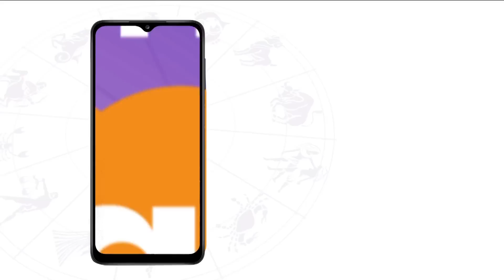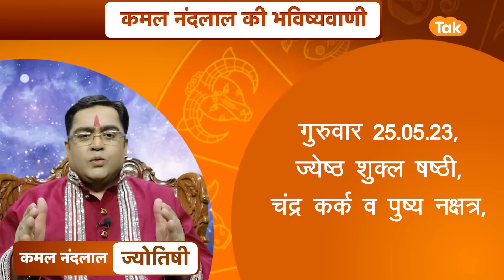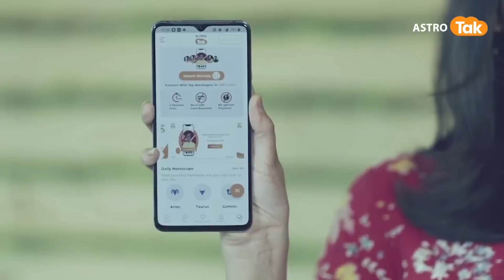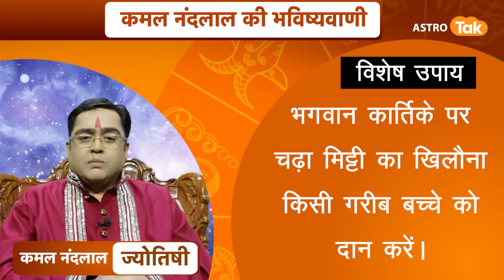25 मई 2023 | आज का राशिफल | कमल नंदलाल की भविष्यवाणी | Kamal NandLal | Astro Tak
कमल नंदलाल की भविष्यवाणी- 25 मई 2023 : जानिए अपने दिन का राशिफल साथ ही कौन सा रंग है आपके लिए शुभ...किस राशि वालों को क्या उपाय करना चाहिए...सिर्फ कमल नंदलाल की भविष्यवाणी में.